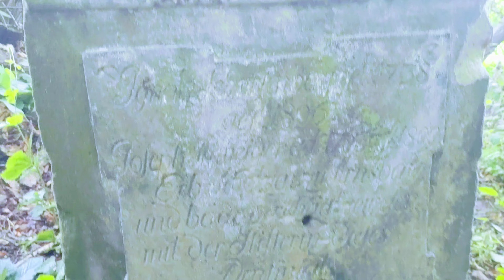Kapliczka między Przeździedzą a Wleniem, gm. Wleń